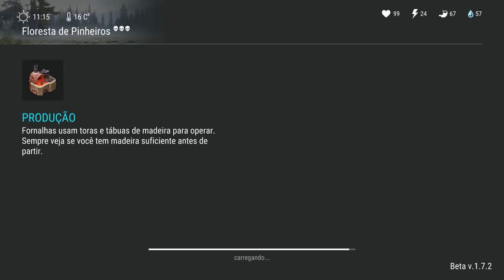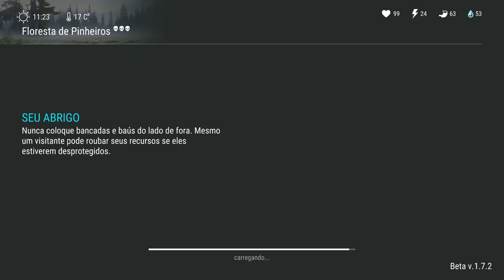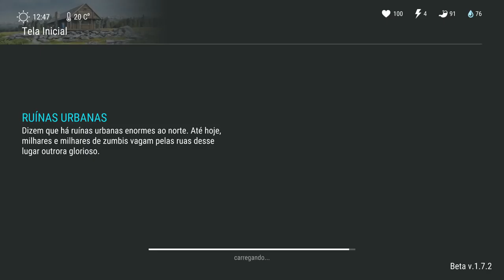ACEITAMOS O EVENTO DO INVASOR E VAMOS CONCLUI NA RAÇA - LAST DAY ON EARTH SURVIVAL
ACEITAMOS O EVENTO DO INVASOR
E VAMOS CONCLUI NA RAÇA
LAST DAY ON EARTH

PROGRAMAS QUE USO EM MEUS VÍDEOS :

PIXEL LAB
PS TOUCH
KINE MASTER
POWERDIRECTOR
AZ SCREEN RECORDER PRO
SCR